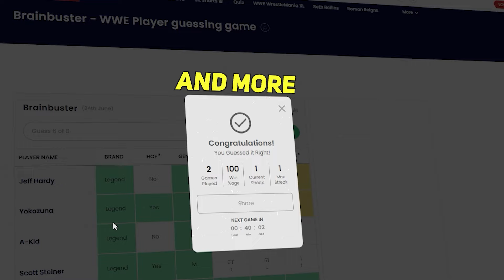Baron Corbin calls out Drew McIntyre!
WWE Superstar Baron Corbin interviews Bill Apter in this exclusive interview. Wait, isn't it supposed to be the other way around? In any case, catch Corbin in conversation with Apter as he talks about how NXT is different from the main WWE roster, how Bron Breakker is anything but the next Goldberg, and how he wants to challenge Drew McIntyre for a big match down the line. Is this a big match that you are excited about?

Timestamps:-
00:00 - Introduction
01:15 - Difference between Triple H and HBK's booking
03:10 - Secret about Apollo Crews and himself
04:42 - Thoughts on Bron Breakker
05:38 - Match with Drew McIntyre?